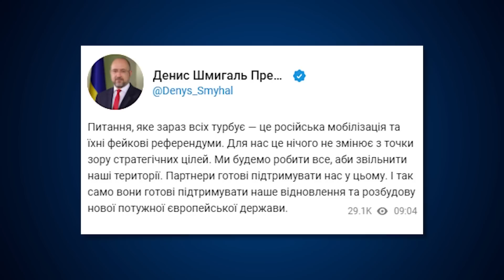U. Nowogórska: Cywilizacja europejska potrzebuje refleksji | POLITYCZNE PODSUMOWANIE TYGODNIA 1/2